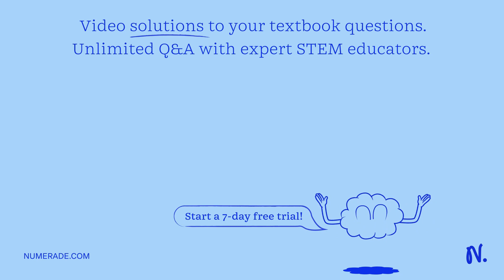The upper face of a rectangular block has a size of 0.5m x 0.5m, whereas the bottom face is fixed. …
The upper face of a rectangular block has a size of 0.5m x 0.5m, whereas the bottom face is fixed. The block is 1cm tall, with a displacement of 0.015mm caused by a shearing force applied to the top face. Determine the shearing force, strain, and stress. The elastic modulus is 4.5 * 10^10 N/m^2.